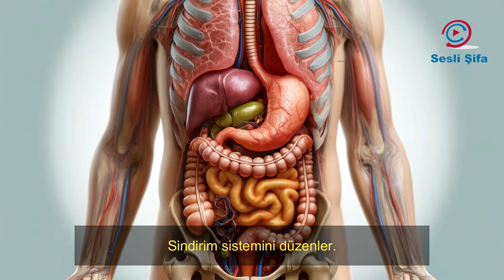Işkın Otu Nedir? Işkın Otunun Faydaları Nelerdir?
Mart-Mayıs ayları arasında genellikle manavlarda rastlayabileceğiniz Işkın, halk arasında "yayla muzu", "ışgın", "uçkun" olarak da biliniyor.
Ekşimsi bir aromaya sahip olan Işkın bitkisi, Türkiye'de doğu illerinde yetiştirilmektedir.

Videolarımız bilgi amaçlıdır. Tavsiye niteliğinde değildir. Türk ve yabancı internet sitelerinden alınan makaleler video haline getirilmektedir. Uzman ve hekiminizden tavsiye alabilirsiniz.